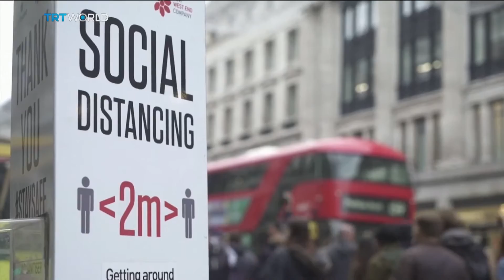UK approves use of vaccine made by Pfizer and BioNTech | Money Talks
The UK has become the first country in the world to approve a COVID-19 vaccine. On Wednesday, the country's new medicines agency cleared the Pfizer-BioNtech vaccine as safe and effective. The British Government has already bought 40 million doses and says vaccinations of medical staff and the most vulnerable will begin next week. Worldwide testing has shown the vaccine to be 95 percent effective across all age groups. Simon McGregor-Wood has more.  For more, we spoke to Doctor Muhammad Munir in the UK. He's a virologist at Lancaster University.